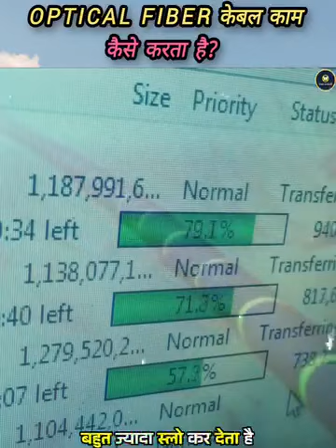How to Work📡 Internet ❓ tranding computer apple 🍎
Computers connect to each other and to the Internet via wires, cables, radio waves, and other types of networking infrastructure. All data sent over the Internet is translated into pulses of light or electricity, also called "bits," and then interpreted by the receiving computer.